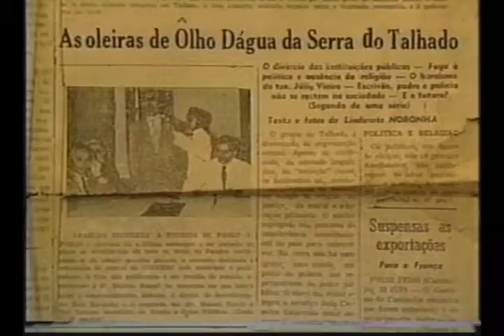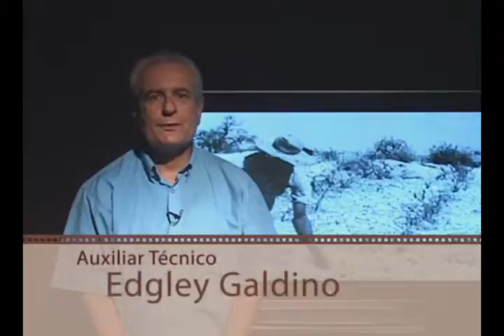Cineclube Aruanda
Romero Azevedo comenta o clássico do cinema paraibano Aruanda.